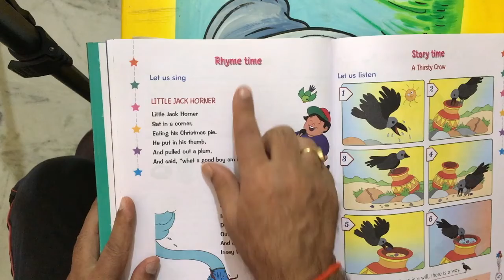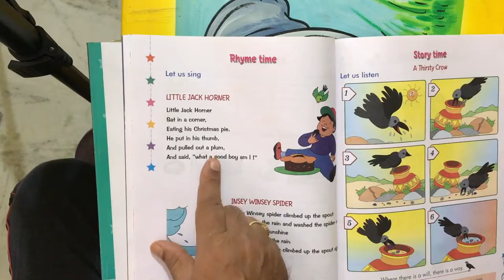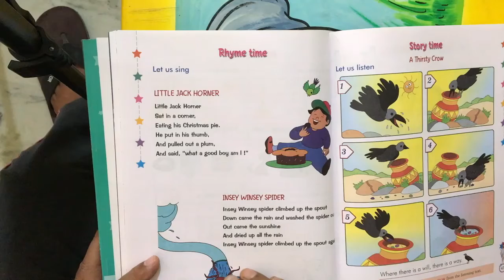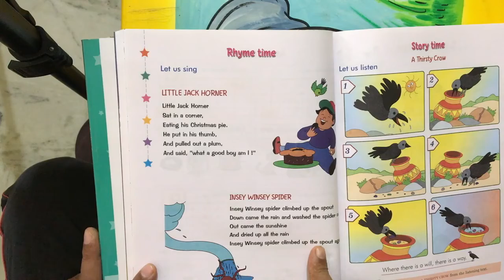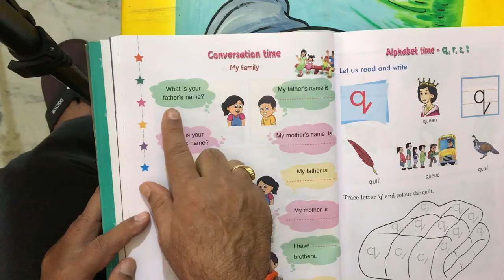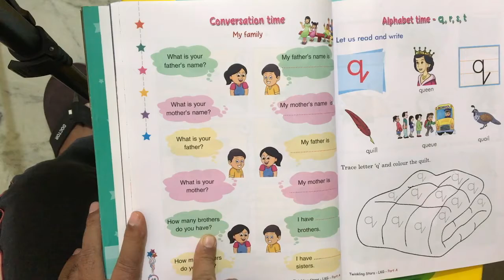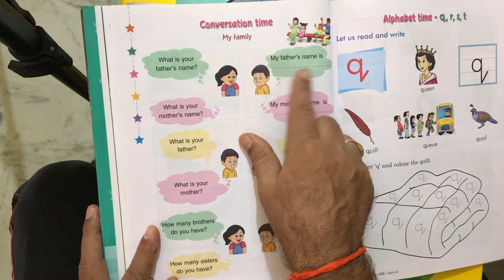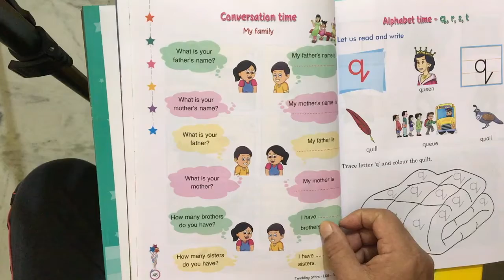LKG youtube - rhymes and conversation, LSN School.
Learn LKG English, LSN SChool, Vandanapuri colony , Beeramguda